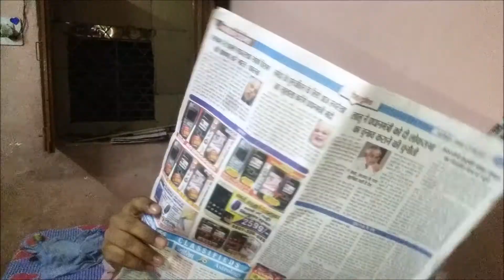Result face of Day | Girls vs boys | AR ki vines